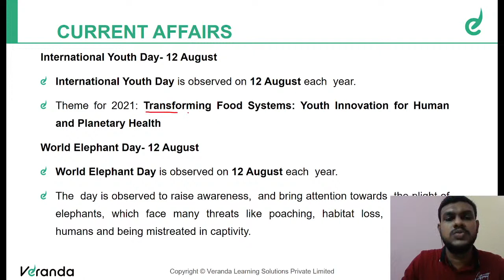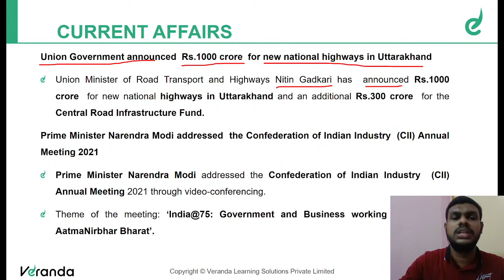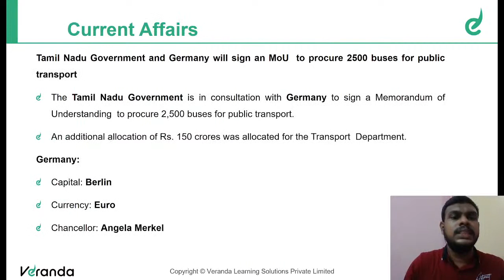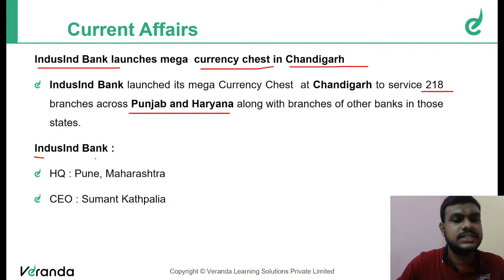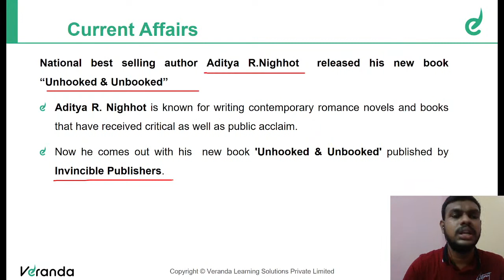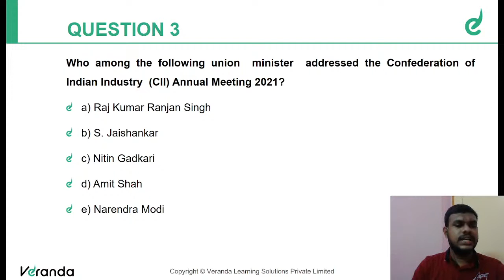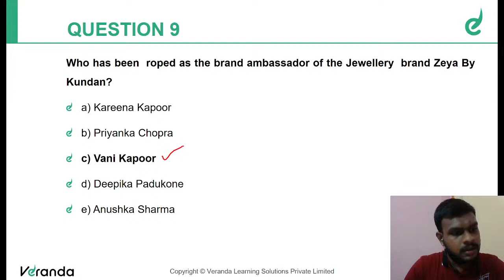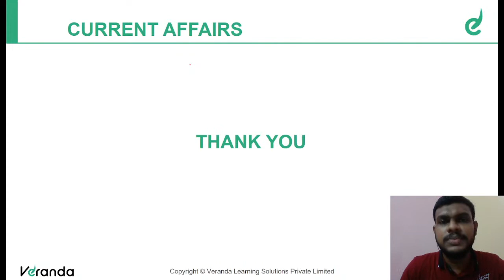6:00 PM - CURRENT AFFAIRS - QUIZ | August 12th, 2021 I For Bank & SSC Exams | By SHAFEEK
Crack Exam At First Attempt 6:00 PM - CURRENT AFFAIRS - QUIZ | August 12th, 2021 I For Bank & SSC Exams | By SHAFEEK